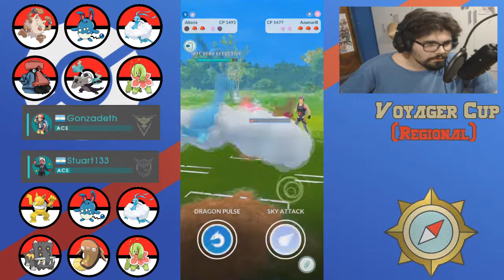Hoy en torneos de Pokemon GO - Stuart y su REGIONAL! (Quilmes)